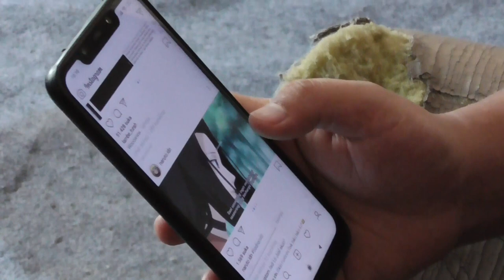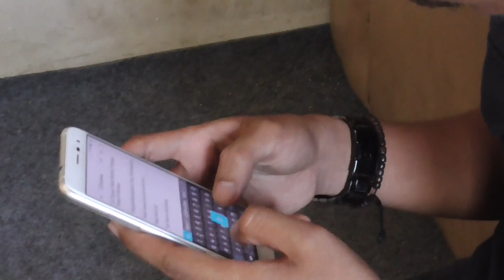JURNALIS ON DUTY II Dibalik layar Jurnalis